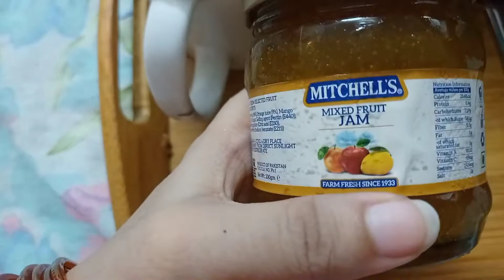bhindi ki bhujia or kurkuri bhindi Recipe Tubaz Daily Vlogs 😎